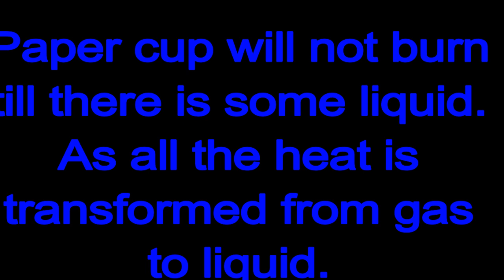Tea in Paper cup कागज के कप में चाय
We make tea in aluminium pot or in other cooking pan. but it is interesting to know that you can make tea or anything in paper. Its simple Science and paper cup did not burn.